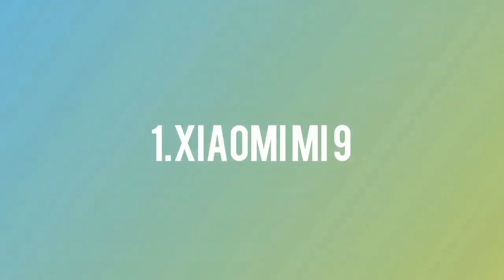The Battle of 48MP Smartphone cameras 2019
XIAOMI, VIVO, HUAWEI, OPPO and Xiaomi Sub Brand REDMI are just the first phone maker to introduce 48 Mega Pixel camera of smartphones in the market this year. Let just see the phone models here.